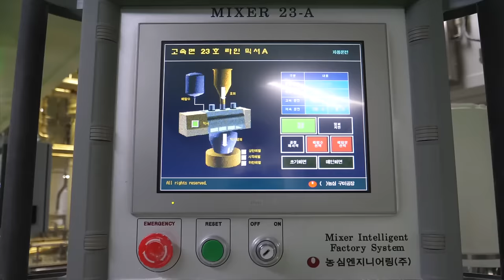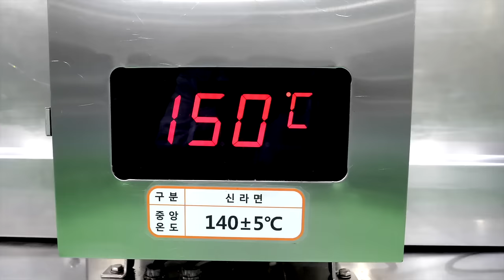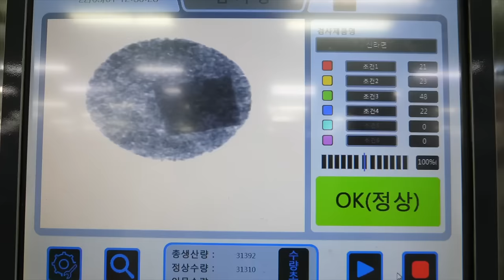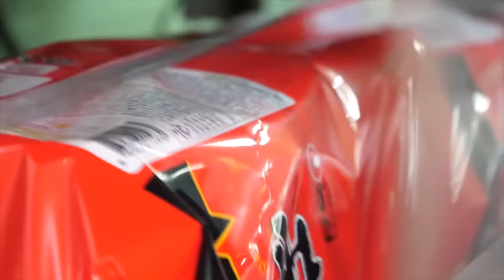Mass production process of Korean instant noodles enjoyed by people all over the world